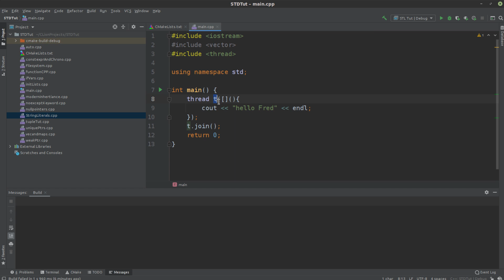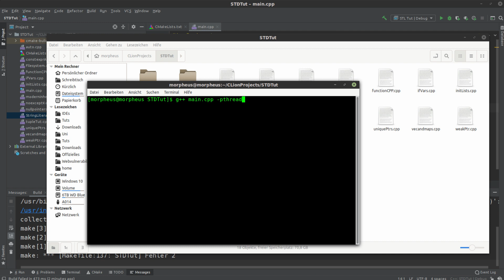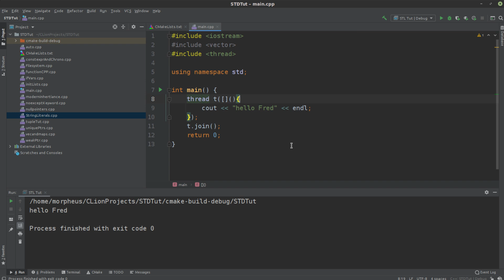Modern C++ - Parallelismus und Concurrency #1 - Threads erstellen